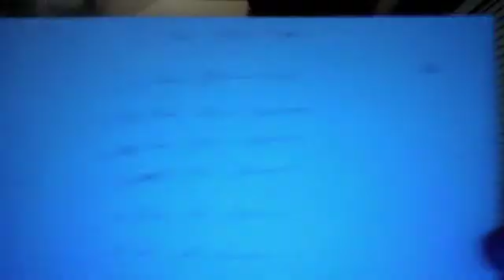30 Days to CCENT - Day 5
Day 5 of 30 to get my CCENT by passing the ICND1 Exam.